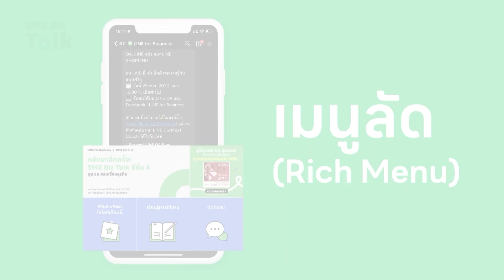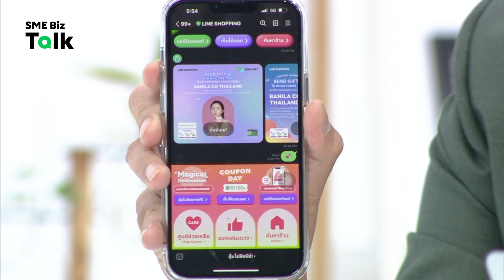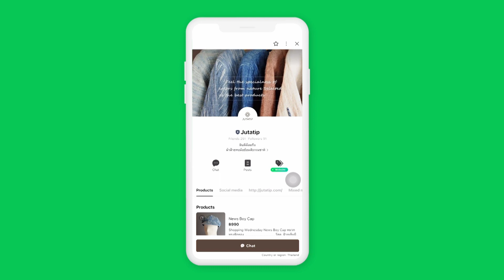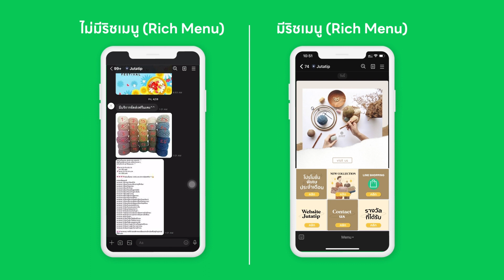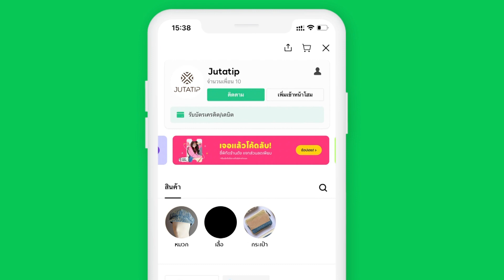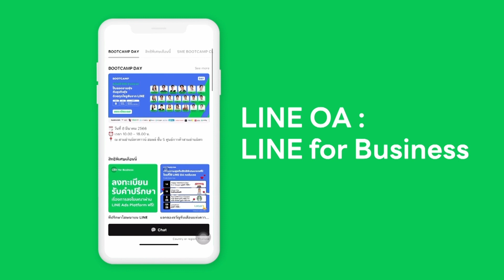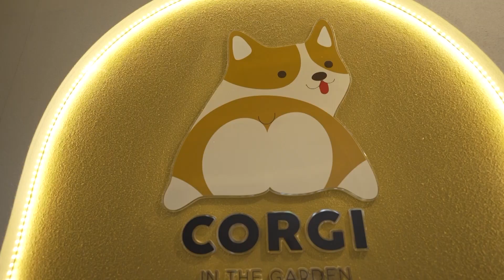SME Biz Talk EP.6 Jutatip [ช่วง4]